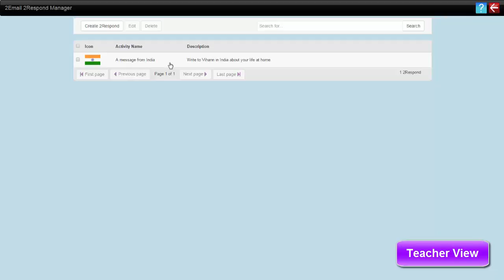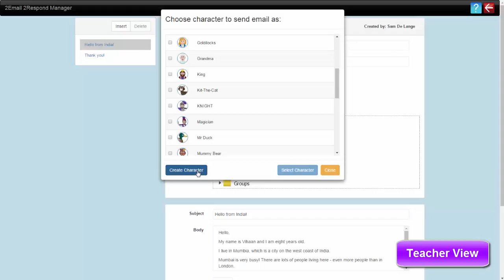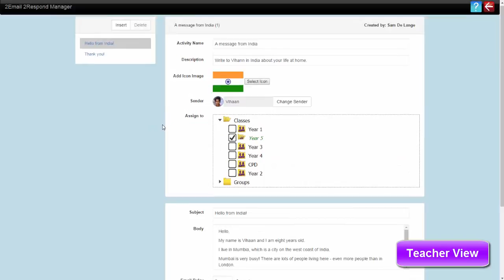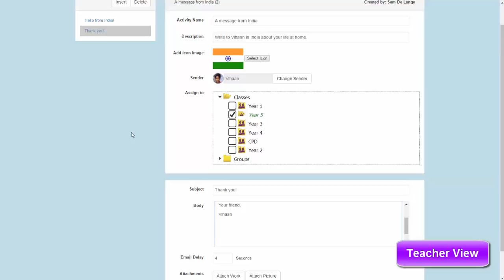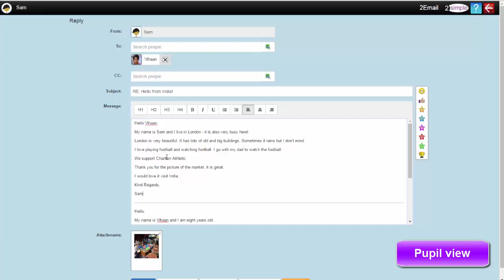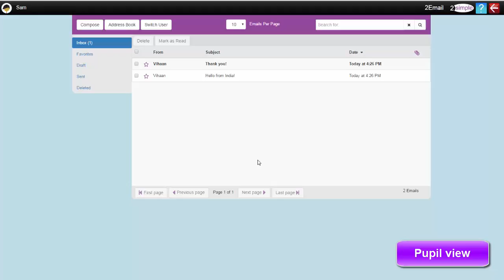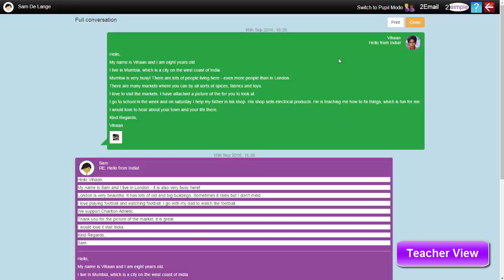Purple Mash: 2Respond Activity Creator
You can now create your own 2Respond activities in 2Email. This video will show you how.